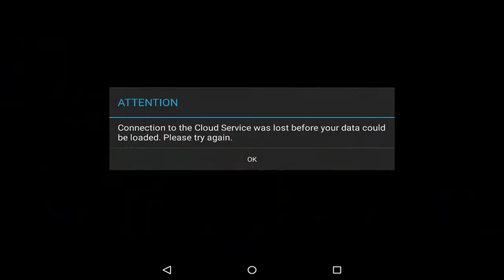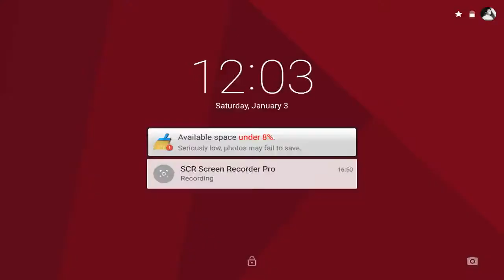DEER HUNTER 2014 UPDATED iOS / Android Gameplay Trailer HD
Check out the Google Play Games Holiday Sales! Take down snowmen and reindeer with the new Nutcracker available for a limited time. Ho, Ho, Hold on tight, it’s got quite the kick!

Return to the wilderness in the most visually stunning FPS hunting simulator on Android!

Travel from North America’s Pacific Northwest to the Savannah of Central Africa in an epic journey to hunt the world’s most exotic animals!

"Great shooting mechanics and lush visuals" - Modojo
"Bite-sized missions are perfect for a fast fix" - Kotaku
"I was more than pleasantly surprised" - Arcade Sushi

EXPLORE A LIVING WORLD
Immerse yourself in diverse environments filled with over 100 animal species! Watch out for attacking predators including bears, wolves, and cheetahs! Hunting deer is just the beginning!

MAXIMUM FIREPOWER
Enjoy endless customization as you perfect your weapons. Upgrade magazines, scopes, stocks, barrels and more! Take hunting to the next level!

COLLECT TROPHIES
Compete for bragging rights as you bag the biggest animals with Google Play achievements and leaderboards!

It’s open season join the hunt today!

Developed for fans of FPS games, Hunting Simulators, and the Deer Hunter franchise.

Deer Hunter 2014 is a free to play FPS hunting simulator, but you can choose to pay real money for some extra items.